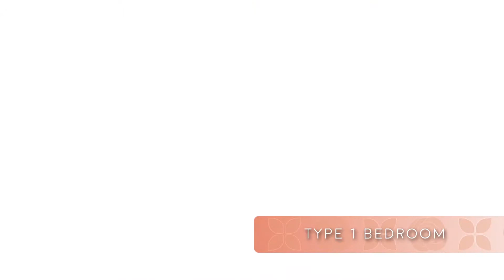AKASA APARTMENT | Hunian Nyaman di Lokasi Strategis BSD CITY.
Akasa Pure Living Apartemen dikelilingi banyak fasilitas dan juga area public seperti dekat dengan pusat pendidikan, hanya berjarak 450 meter dari Akasa Apartemen anda akan menemukan Sekolah Menengah Pertama Al-Fath BSD. adapun sekolah STIT Darul Fallah yang berjarak 850 meter dengan waktu tempuh 10 menit.

Selain itu kawasan BSD terdapat pusat kuliner seperti Taman Jajan yang menyediakan berbagai kuliner enak di BSD ini, anda hanya butuh waktu sekitar 8 menit saja menuju kawasan ini, tak lupa ada juga daerah Jln. Anggrek Loka dimana banyak kawasan nongkrong yang pas disini seperti café-café dan pujasera, untuk mencapai kawasan ini bisa di tempuh hanya 8 menit saja. Bila dari arah lokasi Apartemen Akasa ini anda mengikuti Jalan Boulevard BSD, anda akan menemukan Mall AEON yang merupakan salah satu destinasi mall bukan untuk warga Bsd saja namun warga Jakarta juga, kurang lebih 20 menitan anda sudah sampai di kawasan AEON Mall ini.

Marketing Office :
Jl. Astek Lengkong Gudang Timur